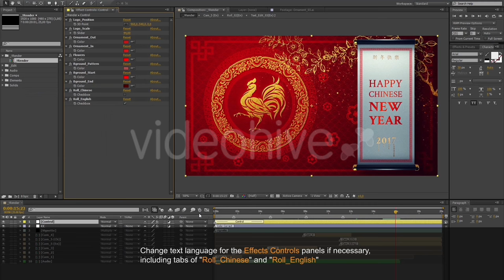Chinese new year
New project of the most trendy popular Fairy Chinese greetings.
This project includes a greeting “Happy New Year” text, in English,
Chinese and you can change the text if you want.
select “Text_Edit_##” or write your own text
by GentleJammers, it will be automatically sliced and synced to the project, so no need for further editing.